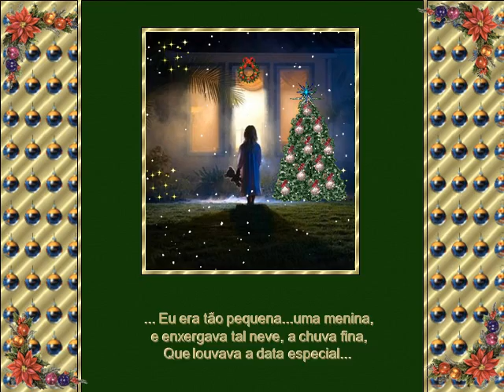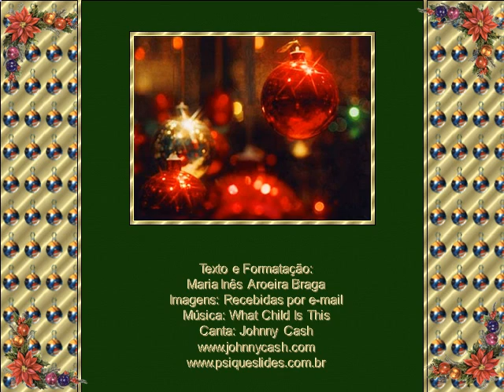Lembrancas Natalinas.wmv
LEMBRANÇAS NATALINAS
TEXTO E FORMATAÇÃO : MARIA INÊS AROEIRA BRAGA